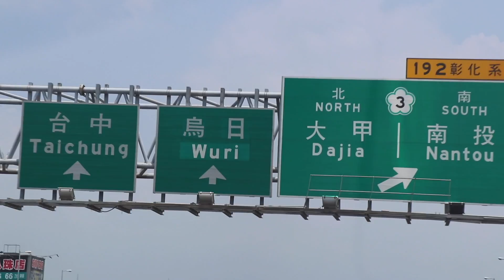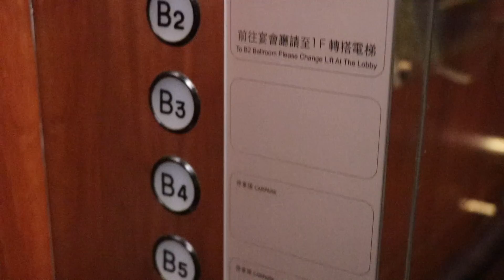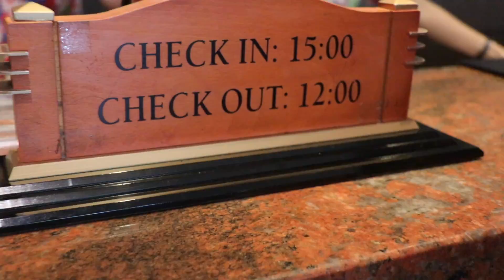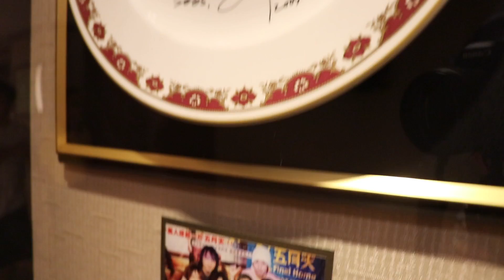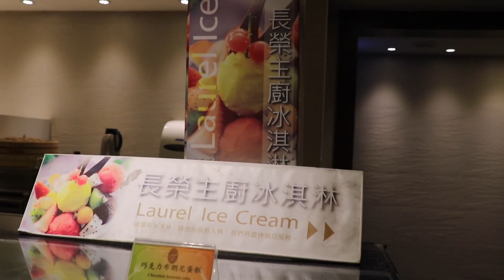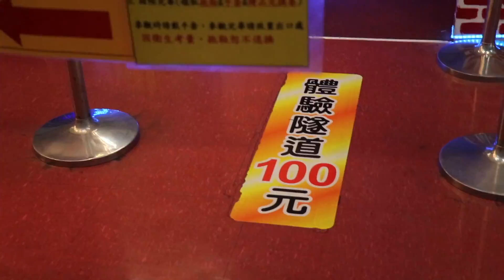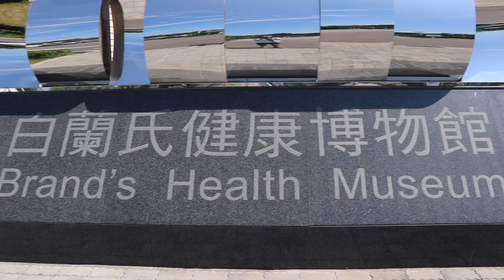連五月天跟劉德華都有入住過的台中長榮桂冠酒店!?兩天一日台中遊【Paul's Vlog】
＊記得開字幕唷＊
This video is about my family tour of Taichung!!! We live in a five-star Evergreen hotel!
The service, dinner, breakfast,  and entertainment equipment are awesome!!!
It’s quite comfortable to live here!
The next day we go to visit the famous attraction, glass gallery, and brand museum!  Peace!